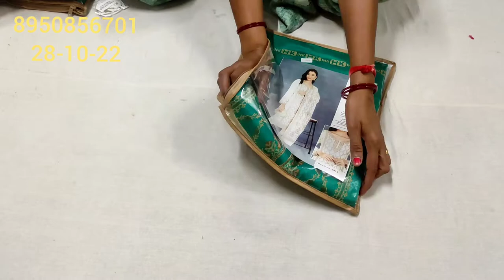सिर्फ 1200 रुपए में HK brand ke gajab suit सबसे अलग हटके ये सूट आपको इस रेट में कहीं नहीं मिलेंगे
your quary-
HI,
YOUTUBE CHANNAL order no 👉 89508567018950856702 सिर्फ 1200 रुपए में HK brand ke gajab suit सबसे अलग हटके ये सूट आपको इस रेट में कहीं नहीं मिलेंगे payment no 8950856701
Order no 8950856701,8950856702, hi good morning Mari aaj ki vedio main pure  pasmina ke party wear suit ke baare main bataya Hain.Asha hain aapko suit bahut pasand aayege.order no 👉 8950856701,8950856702
About this vedio:- Friends aaj ke vedio main maine aapko suit ki verity...सिर्फ 1200 रुपए में HK brand ke gajab suit सबसे अलग हटके ये सूट आपको इस रेट में कहीं नहीं मिलेंगेke baare main bataya hain .Umeed karta hu aapko ye vedio bahut jayada pasand aayegi. thank you so much .
your quary:-
deep boutique collection gohana
electrical
डिमाडिग सूट
कई बाहण बाट मे थी
दीप बुटिक कलेक्शन गोहाना
wholesale market
retail market
सबसे अलग रेट मै
ऐसे सूट कही नही मिलेंगे